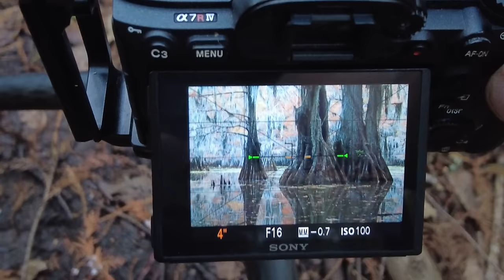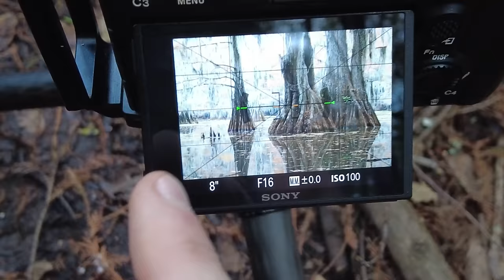Switch This Digital Camera Function Off Now!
Is there anything ruder than a loud chewer? A photographer with his beeps switched on, that's what!

Just as I'm about to capture a perfect shot of a beautiful egret, Michael Shainblum takes a shot with his raucous 2" timer and the moment is ruined.

I console myself with a massive Texas BBQ after almost loosing my breakfast during a particularly spicy sani-dump.

After that, it's back on the bayou to find some killer compositions in the Texas swamp. It doesn't take long to find the perfect example of framing before I delve into a free composition tutorial.

I even bump into Ian Plant during a morning shoot and he gives me some local tips from his years of visiting the swamp.

Why are the Gaviscon bottles in Texas so small when everything is so huge? Why is there so much taxidermy in Andrew Studers cabin and is Michael Shainblum really Canadian?